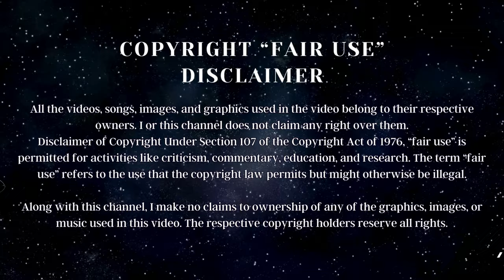Shocking Paranormal Investigation Next to Jeffrey Dahmer's Home!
In this video, I react to a @paranormalnightmaretv investigation where they help a family identify the spirits haunting their home that just happens to be next to Jeffrey Dahmer's old home!

Chapters:
0:00 Intro
1:58 First Impressions
3:05 The Interview
18:40 The Investigation
24:03 Deja Vu Explanation
26:58 The Portal
30:48 Analysis Summary
38:42 Side Note - To Josh & His Pocket Rocks
40:50 Outro

MY LINKS